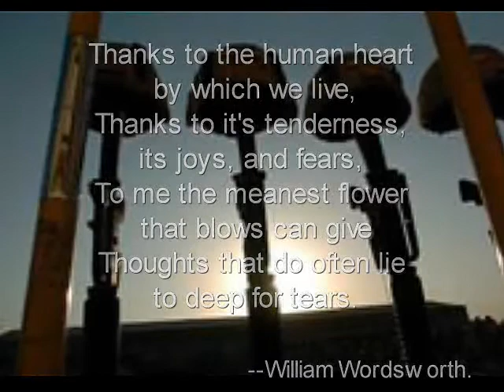Honor and Remembrance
A short tribute for Memorial Day and for all year to remember those who have given their lives in life and death to protect our way of life.

Music "Knockin' on Heaven's Door" by Bob Dylan and Poem by William Wordsworth - 'Ode: Intimations of immortality'.

"Memorial Day is a United States Federal Holiday that is observed on the last Monday of May. It was formerly known as Decoration Day. This holiday commemorates U.S. men and women who have died in military service to their country. It began first to honor Union soldiers who died during the American Civil War. After World War I, it was expanded to include those who died in any war or military action."

"In 1972 Dylan signed onto Sam Peckinpah's film 'Pat Garrett and Billy the Kid', providing the songs and taking a role as "Alias", a minor member of Billy's gang. ... the song "Knockin' on Heaven's Door" has proven its durability, having been covered by over 150 recording artists."

"Dylan recorded the final version of "Knockin' on Heaven's Door" at a session in February, this time on Warner Bros. Records' soundstage in Burbank, California. "It was very early in the morning," recalls drummer Jim Keltner. "I think the session was 10 a.m. and again it all fell into place...There weren't any overdubs on that, the singers were singing live, little pump organ, Roger McGuinn I think played [guitar]. This was for a particular scene in the movie when Slim Pickens is dying and that's the first time I ever cried while I played. It was the combination of the words, Bob's voice, the actual music itself, the changes, and seeing the screen...In those days you were on a big soundstage, and you had this massive screen that you can see on the wall, [with] the scene...running when you're playing. I cried through that whole take." -wikipedia